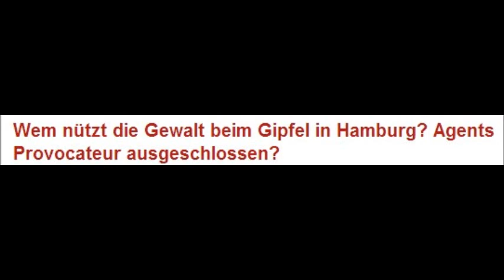Wem nützt die Gewalt beim Gipfel in Hamburg? Agents Provocateur ausgeschlossen? (Nachdenkseiten)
übernommener Beitrag der Nachdenkseiten mit freundlicher Genehmigung der NDS
Wem nützt die Gewalt beim Gipfel in Hamburg? Agents Provocateur ausgeschlossen?
Die Ereignisse vom 7. bis 9. Juli werden weitreichende Folgen für die öffentliche Debatte und auch für das politische Bewusstsein und die Wertungen und Einstellungen vieler Menschen haben. Auch solche, die bis vor kurzem noch ähnlich auf Gesellschaft und Politik blickten, sind auseinanderdividiert. Wir merken an den Mails unserer Leserinnen und Leser: Verständnis für die Demonstrationen wird mit dem Hinweis auf die Gewalt zurückgewiesen; Verständnis für die Polizei wird mit dem Hinweis auf deren Gewalt und ihr Versagen zurückgewiesen. Wenn an den folgenden Gedanken etwas dran ist, dann müssten sich die auseinanderfallenden Wertungen wieder annähern lassen. – Sehr wahrscheinlich ist, dass die Bundestagswahl im September von den Ereignissen in Hamburg massiv geprägt sein wird. Es droht der Durchmarsch von Angela Merkel. Albrecht Müller.
Antikrieg TV